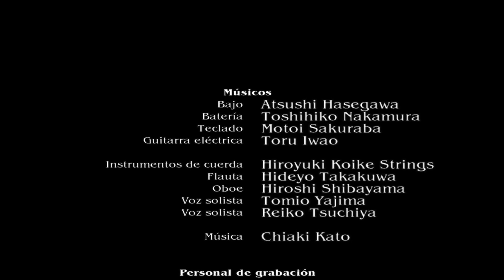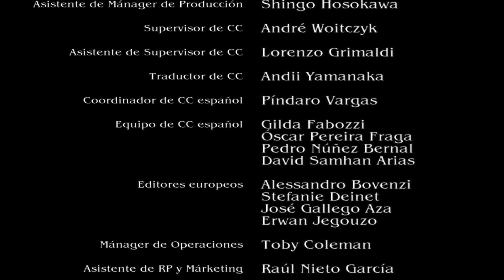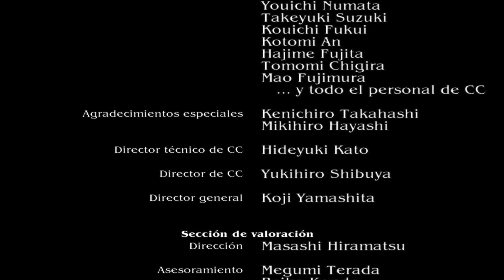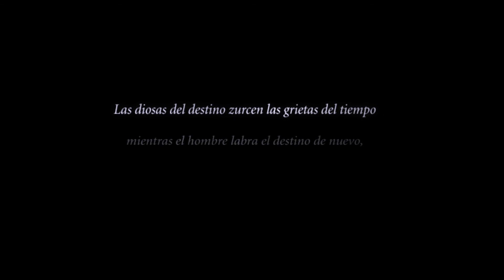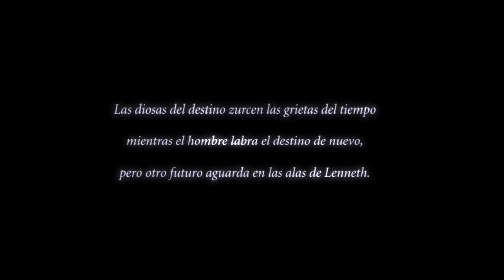¿HEMOS GANADO? - Valkyrie Profile 2: Silmeria #31 (¿FINAL?) - Hatox